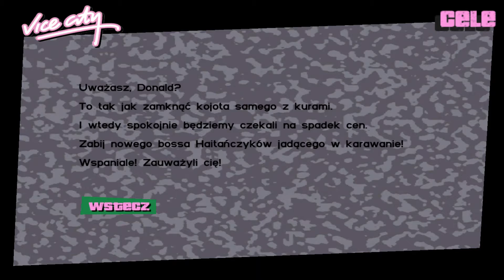Zagrajmy w GTA_ Vice City odc 5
witam serdecznie jarek sie kłania
do zobaczenia w kolejnych odcinkach

jeszcze nie obejrzałeś wcześniej filmu to zapraszam

jak sie podoba to dajcie suba i łapke